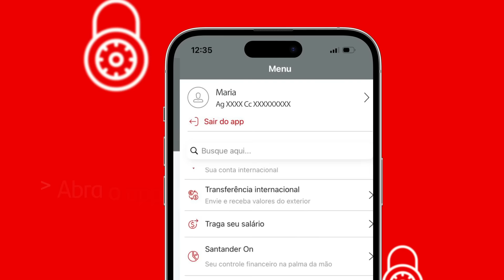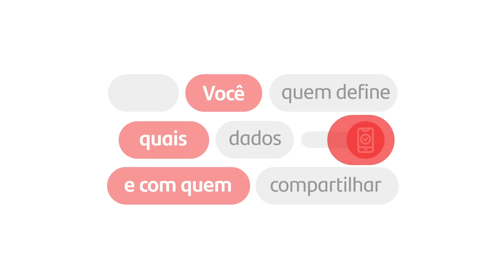Open Finance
Já ouviu falar de Open Finance? Com ele, você consegue controlar todos os seus dados financeiros de forma segura e ter uma experiência personalizada de acordo com o seu perfil.

Confira o vídeo para entender como funciona e como usá-lo no seu app Santander.